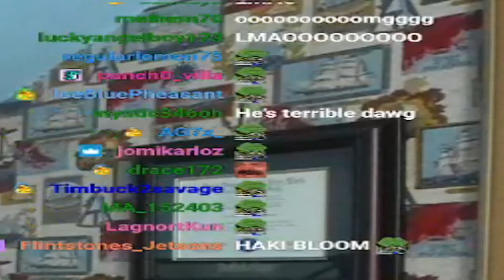MONKEY BIG D. LUFFY | One Piece Chapter 1026 LIVE REACTION - ワンピース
MY GOODNESS! LUFFY JUST KEEPS ON PUTTING OUT THE HEAT! THIS MAN WON'T STOP!

Time Stamps:
0:00 Intro
0:29 Mega Church of Katakuri
2:50 Feature Presentation Reaction
17:58 Chapter Rating and Conclusion